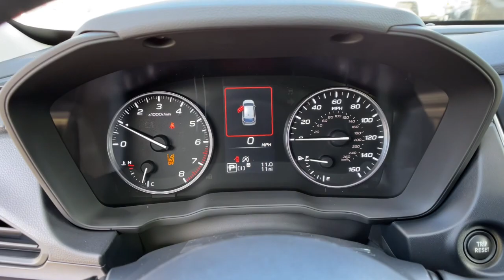2024 Subaru Impreza Northern Nevada, Reno, Lake Tahoe, Carson City, Roseville, NV R8320442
Sapphire Blue Pearl New 2024 Subaru Impreza Sport available at Lithia Subaru of Reno in Northern Nevada. Servicing the Reno, Lake Tahoe, Carson City, and Roseville, NV area.

EPA 34 MPG Hwy/27 MPG City! Lane Keeping Assist  Smart Device Integration  Apple CarPlay  Dual Zone A/C  Onboard Communications System  iPod/MP3 Input  Satellite Radio  Back-Up Camera  All Wheel Drive  Aluminum Wheels CLICK ME!br /br /KEY FEATURES INCLUDEbr /All Wheel Drive  Back-Up Camera  Satellite Radio  iPod/MP3 Input  Onboard Communications System  Aluminum Wheels  Remote Engine Start  Dual Zone A/C  Apple CarPlay  Smart Device Integration  Lane Keeping Assist. Rear Spoiler  MP3 Player  Remote Trunk Release  Keyless Entry  Steering Wheel Controls. br /br /OPTION PACKAGESbr /AUTO-DIMMING MIRROR W/COMPASS & HOMELINK. br /br /EXPERTS REPORTbr /Great Gas Mileage: 34 MPG Hwy. br /br /BUY FROM AN AWARD WINNING DEALERbr /At Lithia Reno Subaru you ll get a great vehicle  at a great price  with the experience and dedication of our team behind you throughout the purchasing process  and the duration of your ownership of your Subaru automobile. Our service to you does not end at the sale. Call us anytime with questions. Our entire team at Lithia Reno Subaru is here to help. If you re looking to purchase from a dealership dedicated to its customers  come by Lithia Reno Subaru and experience our service for yourself! br /br /Price does not include $599 Dealer doc fee  taxes  and license fees. Price contains all applicable dealer incentives and non-limited factory rebates. You may qualify for additional rebates; see dealer for details. br /br /